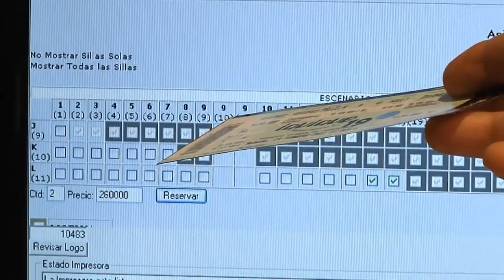LANZAN FESTIVAL DE IQUIQUE VERANO 2012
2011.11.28: Hasta el momento, se han confirmado cuatro artistas para lo que será el Festival Iquique Verano 2012. Por otro lado, se dieron a conocer los animadores, Karen Doggenweiler y Julián Elfenbein.